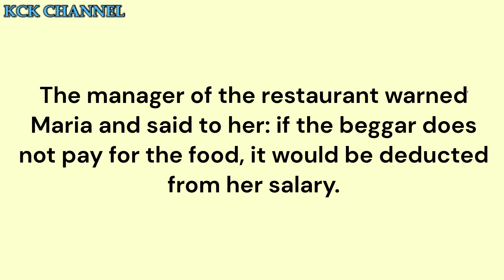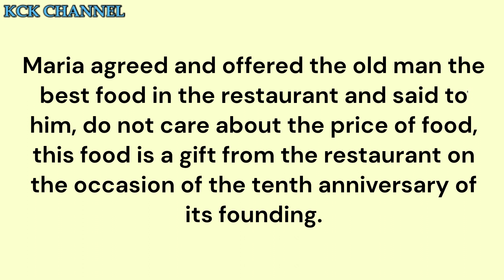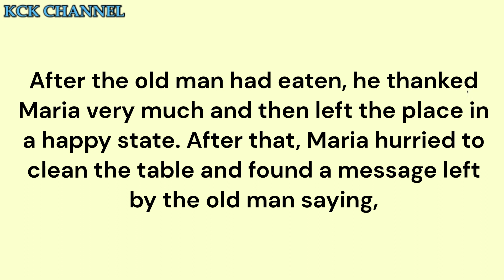Short Stories in English/Moral Stories in English - A Poor Man